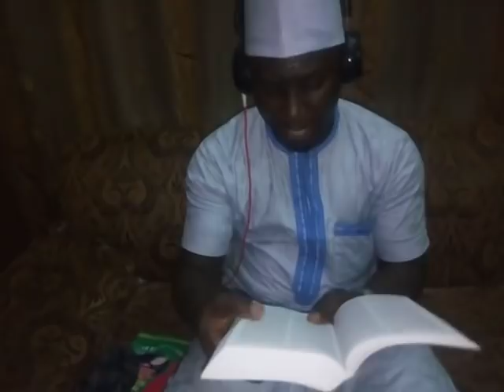USTADH ABDULHAKEEM / BABA WOLI MUHYIDEEN MOSES KASALI AND HIS FOLLOWERS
LECTURER:MALLAM ABDULHAKEEM OLAYIDE TAJUDEEN(RT.HON.OMONLA DE ULTIMATE1, C.E.O, SOUL CARE FOUNDATIONS, SENIOR LECTURER, ACADIP NIGERIA, BAAWA OF ACADIP),